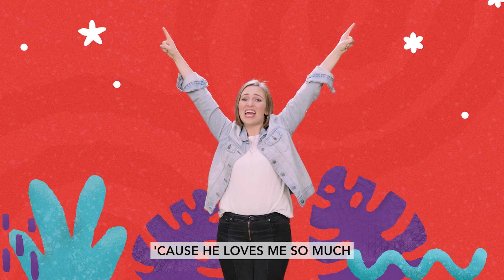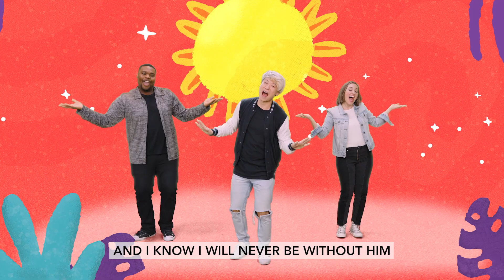Never Be PS Feb 2023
"Never Be"  Feb. music video